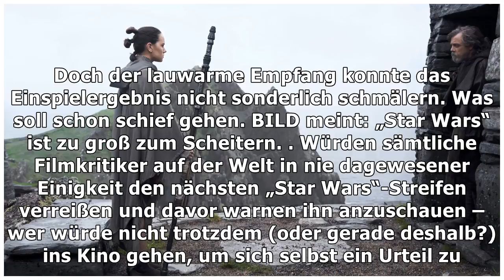Der zehnte „Star Wars“-Film läuft im Kino - Ist nach dem neuen „Solo“ Schluss?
Mit „Solo“ läuft gerade der zehnte „Star Wars“-Film in den Kinos. Ein Ende des Science-Fiction-Märchens? Längst nicht in Sicht. Kritiker und Hardcore-...